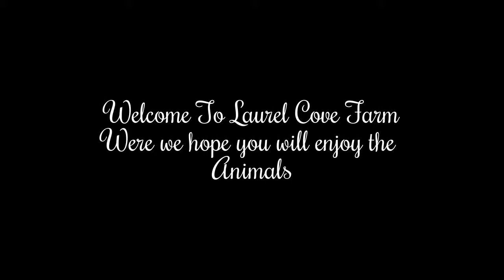Ducks playing in the pool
ducks playing and taking there bath.